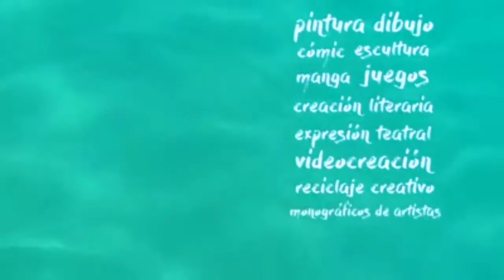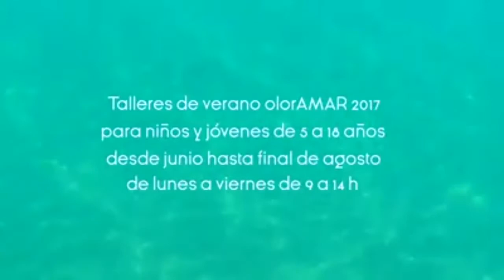Talleres de verano olorAMAR 2017